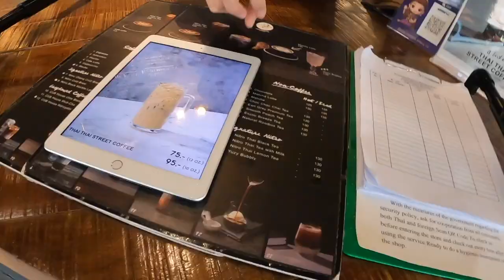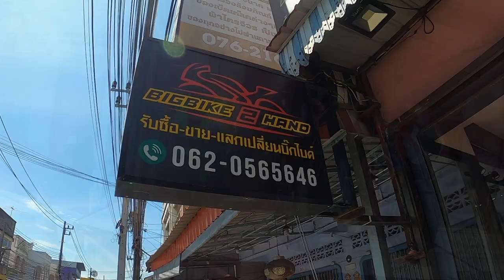YOU CAN DRIVE MY MOTORBIKE IN PHUKET NOW | THAILAND VLOG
➡ Big Bike Second hand shop (Phuket town)

Today it's all about Big bikes. I will bring you with me around Phuket and we will see The Kawasaki Phuket town, a big bike second hand shops, some prices of big bike and finally I show you where you can find my Kawasaki Z800 for rent.

Gabi

➡ THAILAND PASS INSURANCE (For entering Thailand, Covid19 and 50,000 USD Cover)

📸 My Gear

💵📈 BITCOIN & CRYPTOCURRENCIES 💰

➡ BITKUB is the best crypto exchange in THAILAND.

➡ BINANCE  is the N.1 crypto exchange in the WORLD.

➡ CRYPTO.COM is a great app to buy Bitcoin and crypto.

❤️ Favourite Videos ❤️